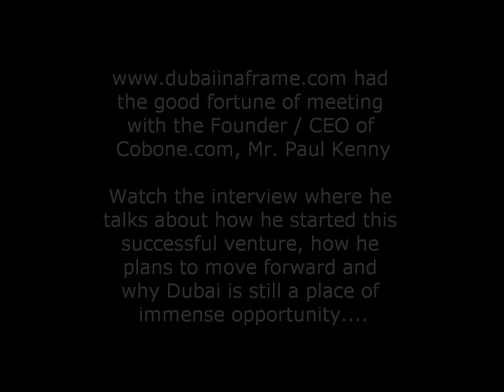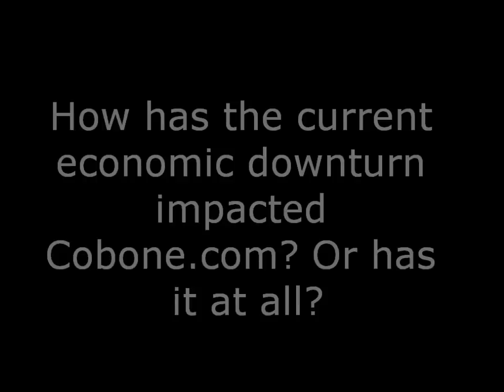Paul Kenny, CEO of Cobone.com